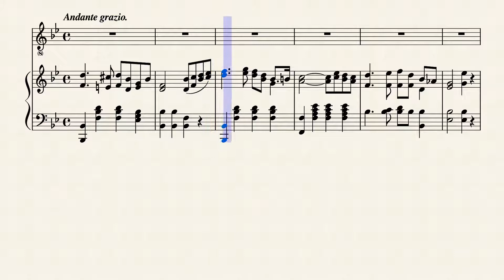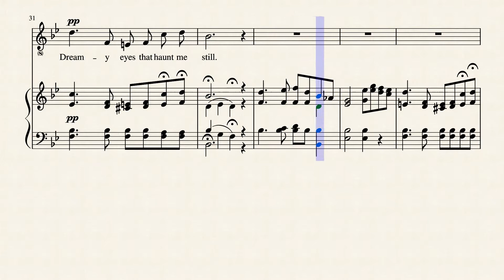Dreamy Eyes That Haunt Me Still by John T. Rutledge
1878 romantic, tragic piece composed by John T. Rutledge. Entered into MuseScore with a CASIO CTK-6250.